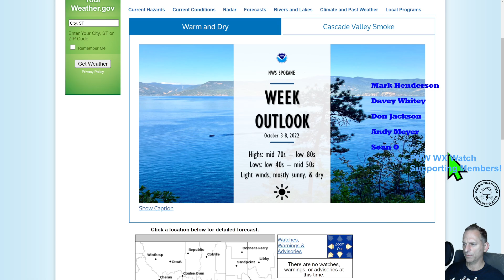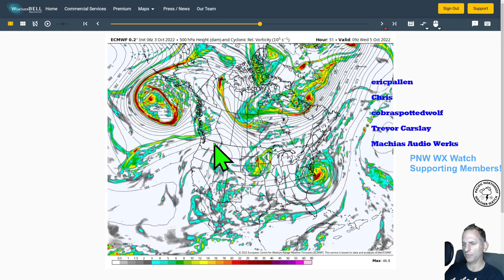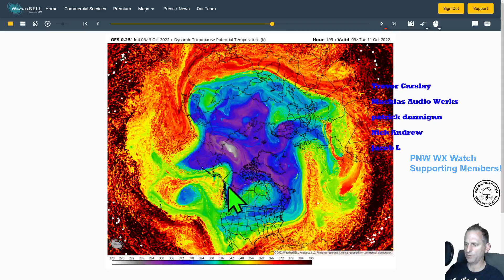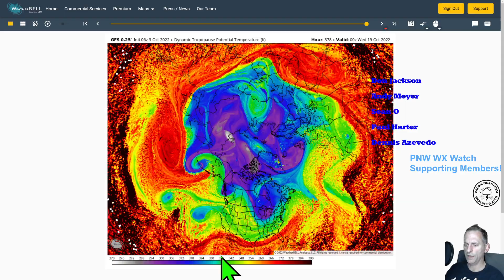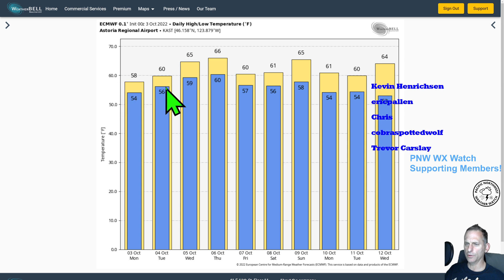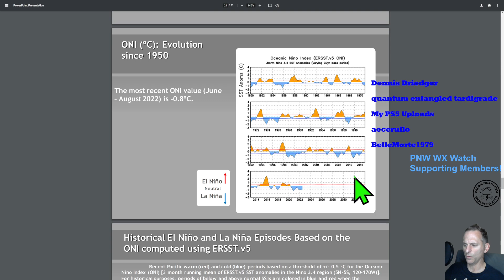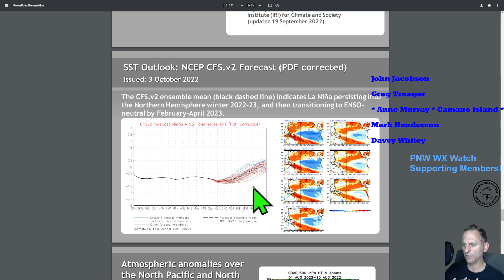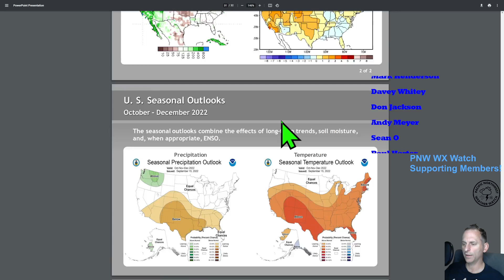PNW warmth, La Nina, forest fires and the extended forecast